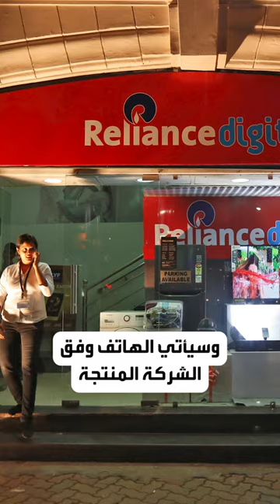ملياردير هندي يطلق أرخص هاتف في العالم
يدعم الإنترنت.. ملياردير_هندي يكشف عن هاتف بسعر 12 دولاراً فقط